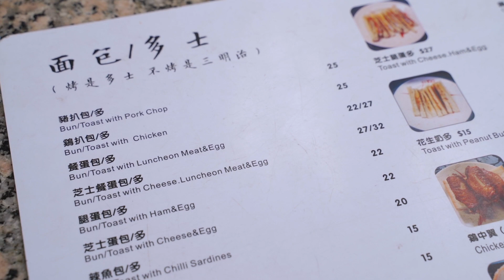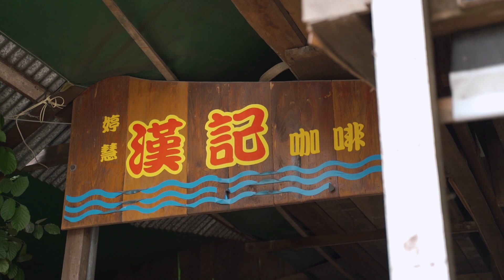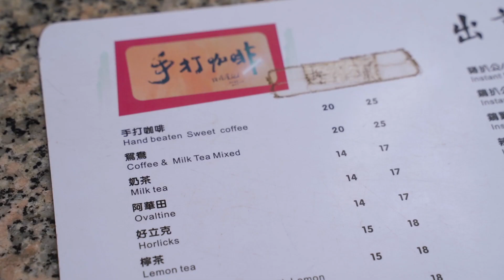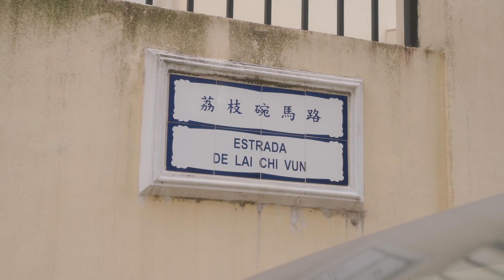Trying the Original Dalgona Coffee + Comfort Food | Macau Hon Kee Cafe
Did you know the Korean-popularised originated in Macau? Today, we are trying the original Dalgona Coffee  plus eating comfort food in Coloane, Macau no other than Hon Kee Cafe!

Hon Kee. (漢記手打咖啡)
MacaoEstr. de Lai Chi Vun,  路環市區荔枝碗路